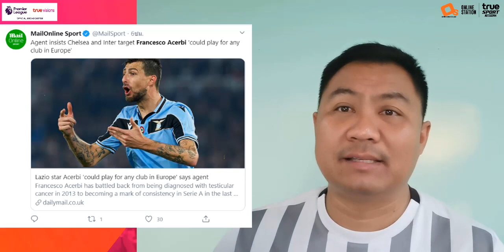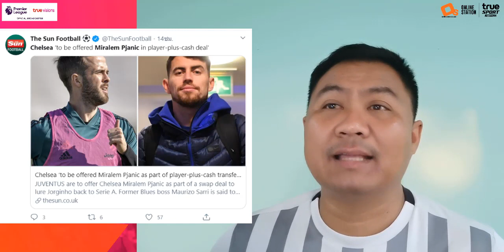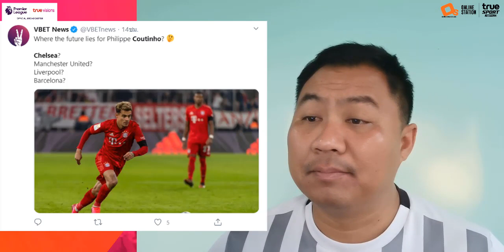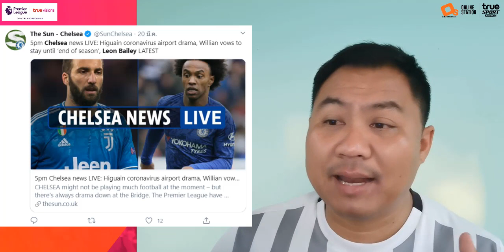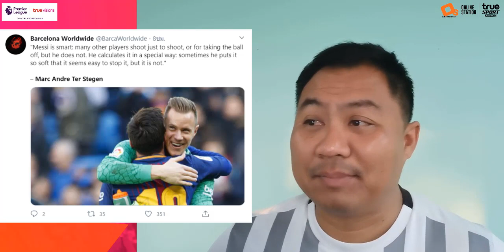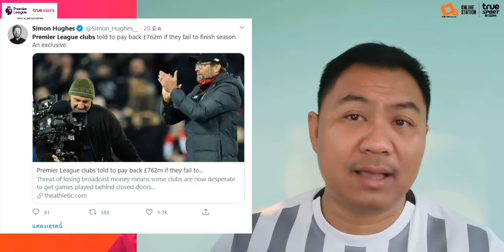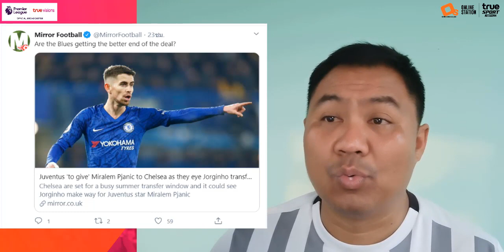สรุปข่าวเชลซี ล่าสุด 21 มี.ค. 63 เวลา 12.10 น. - เน้นยกระดับเกม เสริมปานนิช เด็มไบเล่ คูตินโญ่ บูก้า